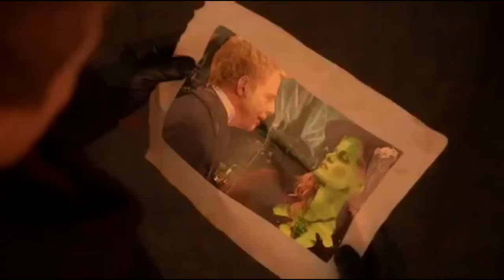Zelena - I Did Something Bad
Happy Halloween!

Video: Once Upon A Time